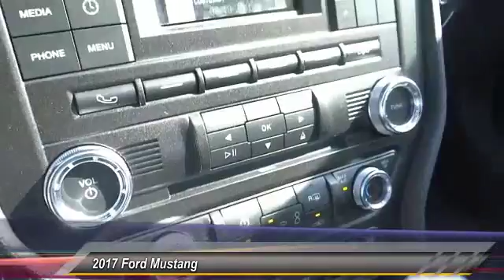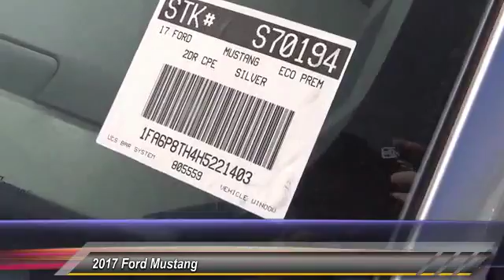2017 Ford Mustang ORANGE TUSTIN PLACENTIA FULLERTON ORANGE COUNTY 00S70194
2017 Ford Mustang ECOBOOST FASTBACK

Villa Ford
2550 N. Tustin St.